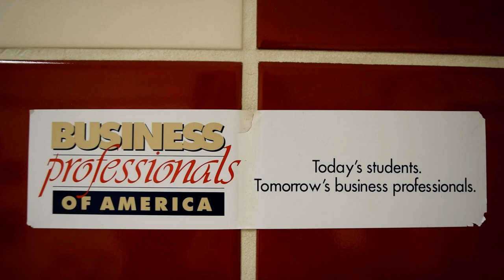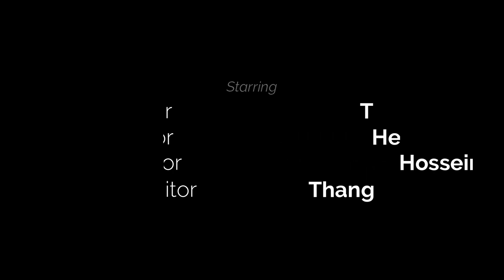Business Professionals of America 2018-2019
Submission video based off of the assigned topic